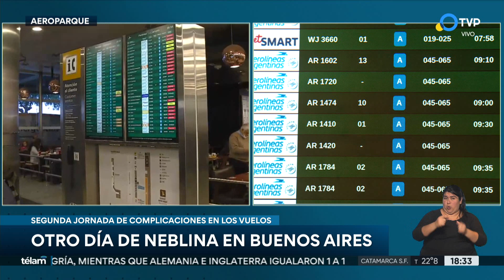Otro día de neblina en Buenos Aires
Debido a la espesa niebla, como sucedió el lunes, este martes también hubo complicaciones con los vuelos. Debieron ser reprogramados muchos vuelos, tanto en Ezeiza como en Aeroparque.